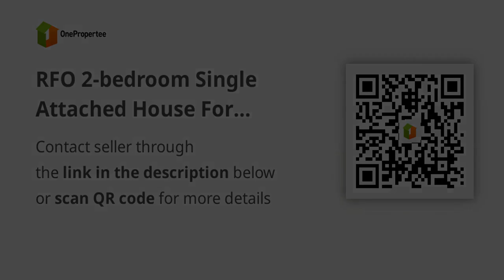RFO 2-bedroom Single Attached House For Sale in Dasmariñas Cavite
House Type: Single Attached House
Number of Bedrooms: 2
Number of Bathrooms: 2
Floor Area in sqm: 53 sqm.